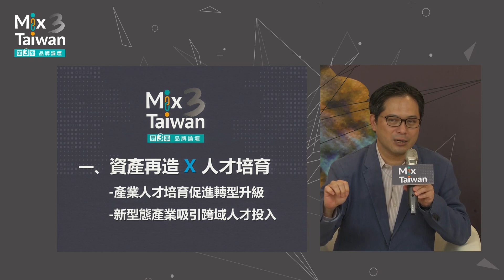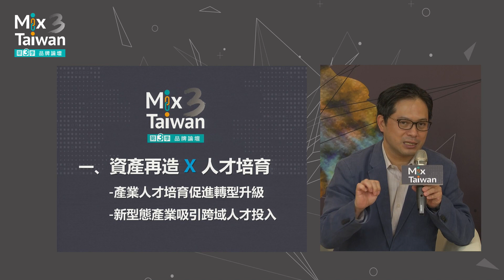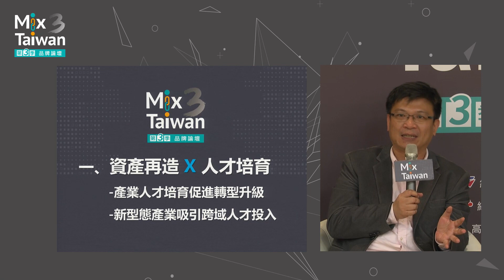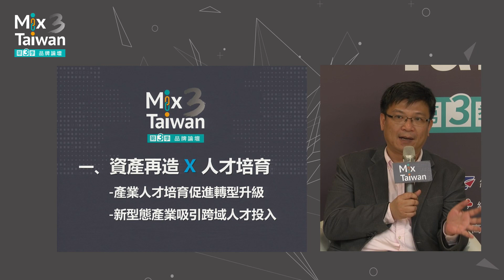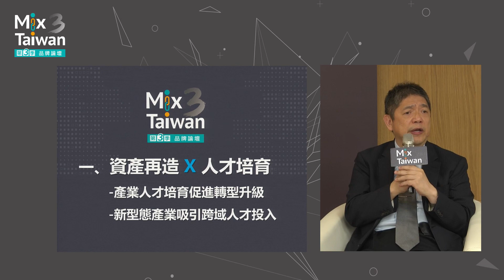MixTaiwan 20171111 第三季品牌論壇 - 綜合座談-做個不一樣的製造業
主持人
廖泰翔 青年諮詢委員
與談人
經濟部中小企業處         吳明機 處長
高雄市經濟發展局         曾文生 局長
東台精機股份有限公司 嚴瑞雄 董事長
臺灣電子競技聯盟         徐培菁 董事長
勤業眾信風險諮詢         溫紹群 執行副總